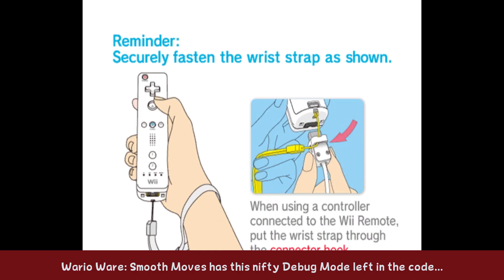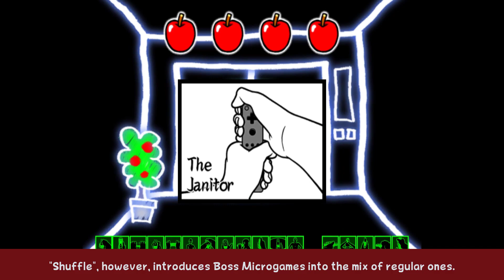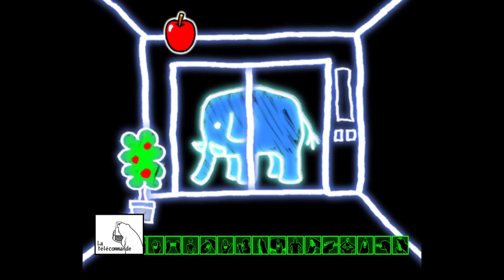[TCRF] Wario Ware: Smooth Moves Debug Menu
Can be accessed with the following AR code in the US version of the game:
0413E2CC 38800000
or with the following in the EUR game:
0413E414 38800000